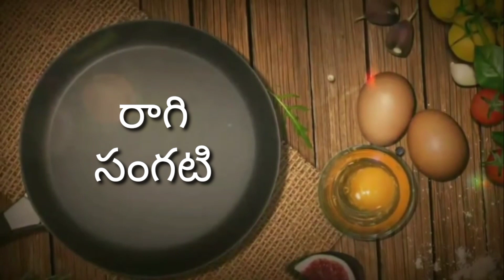Ap cm జగనన్న కు ఎంతో ఇష్టమైన రాయలసీమ స్పెషల్ రాగి సంగడి..Raagi sangati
telugu cooking videos, telugu recipes, telugu vantalu, telugu cooking, telugu cooking channels on youtube,  hanna priya's recipe, telugu pindi vantalu, telugu recipe, recipe in telugu